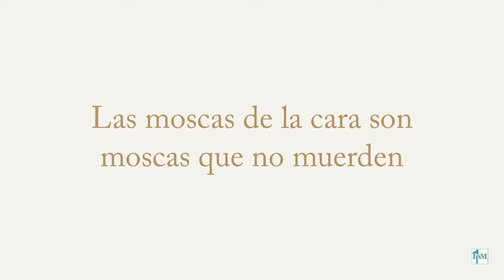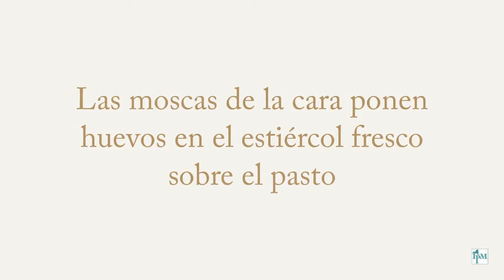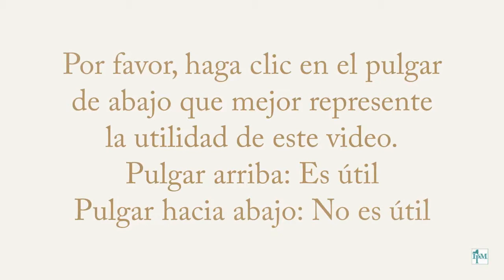Moscas de la cara (Musca autumnalis) en ganado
Este es un video de moscas de la cara (Musca autumnalis) en ganado